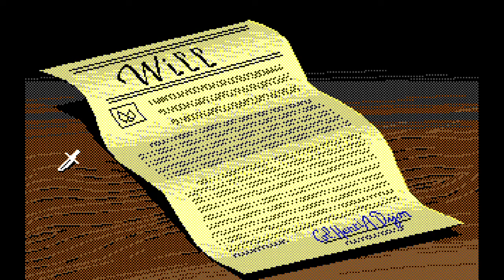Naxventures - The Colonel's Bequest [Part 1]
Naxventures is a series where I play through (mostly old school) adventure games. I stream this on my Twitch channel once a week.